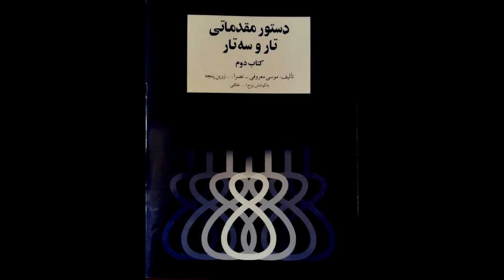تمرین 1 سه تار نیما فریدونی دستورمقدماتی تار وسه تار کتاب دوم هنرستان موسیقی روح اله خالقی